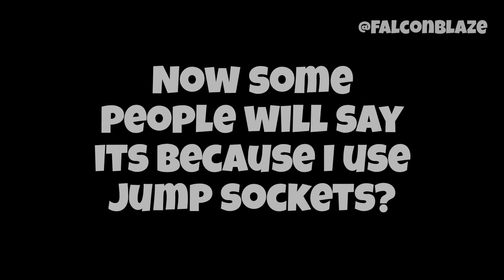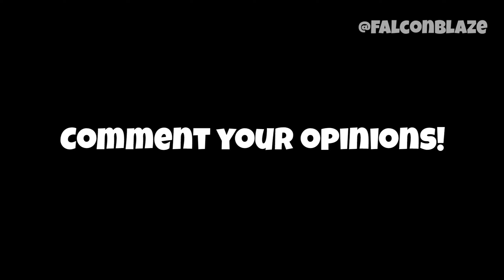REASONS WHY ROCK BOUNCER IS TRASH 🗑️💀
Hello guys 🤠
In this video I showed you the reasons why the rock bouncer new vehicle is trash